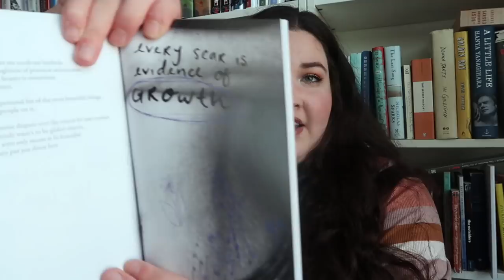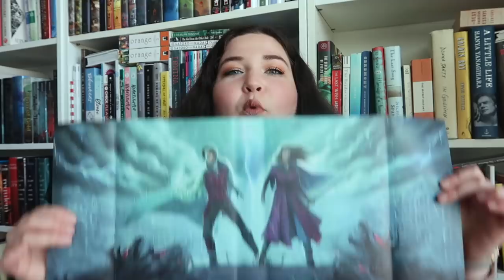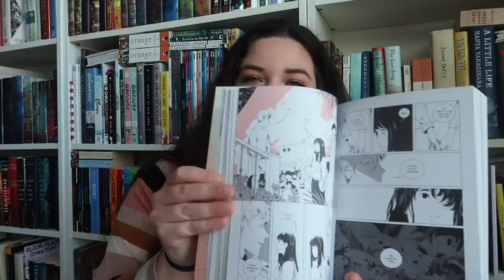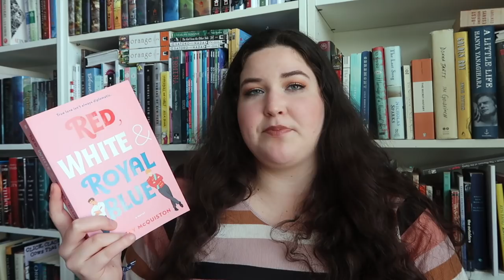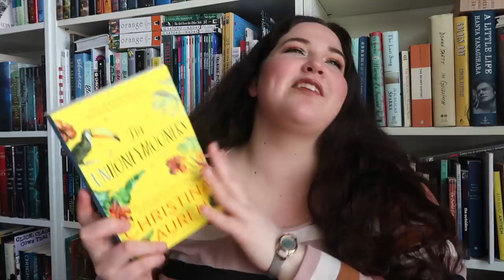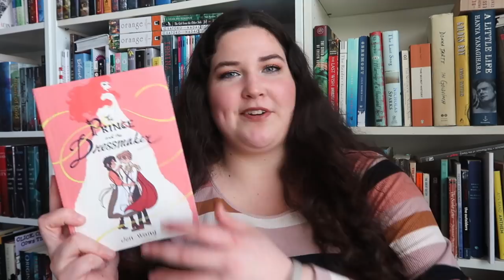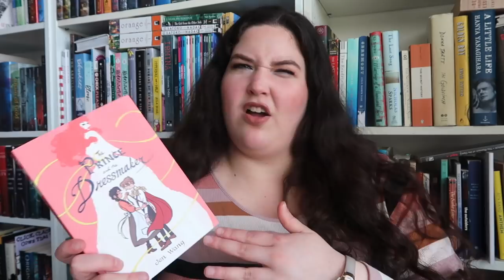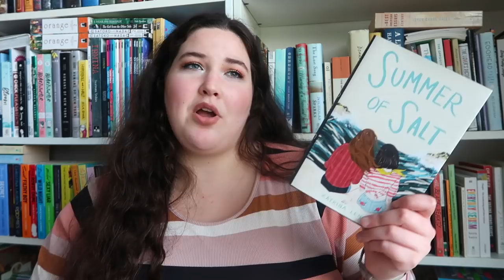i just realized i never posted my favorite books of 2019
whoops

LET'S CHAT!
depop- whittynovels